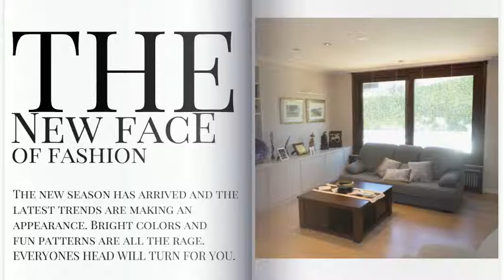Compra Casa en Castelldefels - CASA EN PLANTA BAJA DE 244m2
Casa única toda en planta baja, destaca su gran lu... Para más información visita